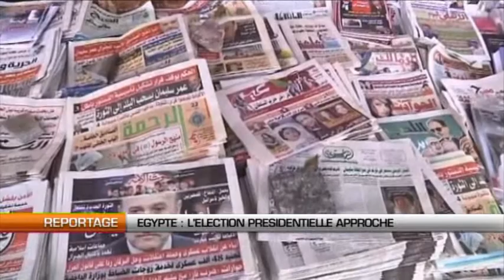Egypte, l'élection présidentielle approche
Ce sera le dernier acte de la transition dans l'Egypte post Moubarak.